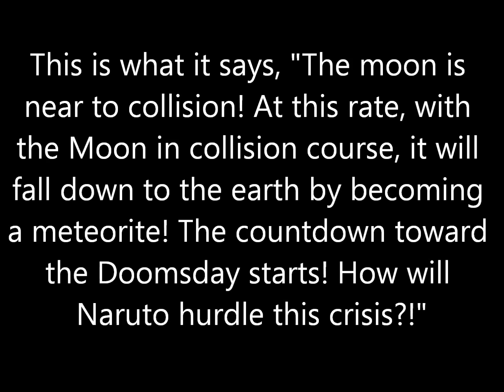Naruto 695 Review/Thoughts - Naruto and Sasuke 2 + Thoughts on Naruto Ending & The Last Movie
Naruto vs. Sasuke begins right off the bat with Sasuke's Perfect Susanoo, and Naruto's Bijuu Mode. After clashing blows, Sasuke in Perfect Susanoo uses Chidori, and Naruto uses the Bijuudama (equivalent to the Rasengan), as we already have the Chidori/Rasengan clash. Both have now entered into that white dimensional plane, and next week is a conversation between the two. Hopefully, this won't last too long because I really want to see more of the fight.